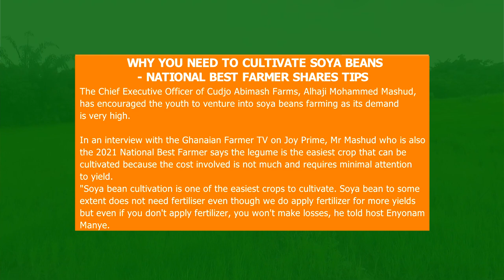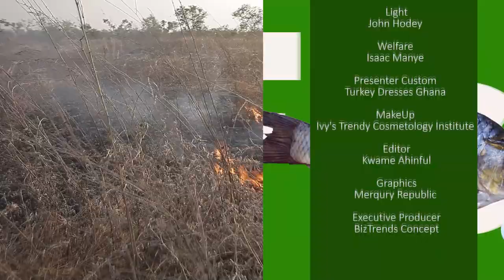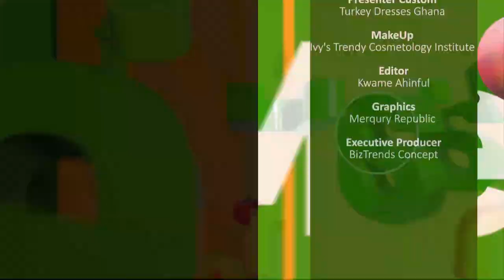I'm Wealthy ||Because I Consider Farming As Business & Not || Punishment National Best Farmer.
Wealth creation can be achieved in different ways and strategies. This interview simply narrate the journey of the Overall National Best Farmer 2021 Alhaji Moshud who at one time in his life a building contract but decided to dropped his long time job and ventured into agriculture.

According to him, he is wealthy today because he considered agriculture as business and not punishment.

How about you watching how he become wealthy simply through farming?